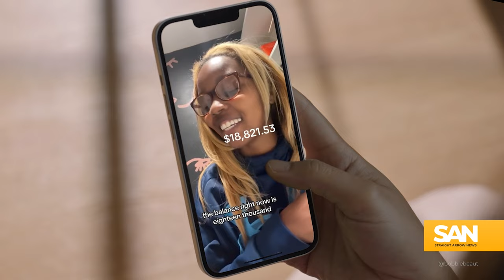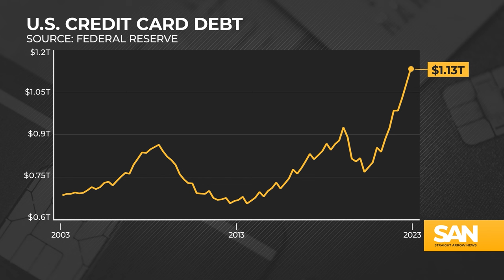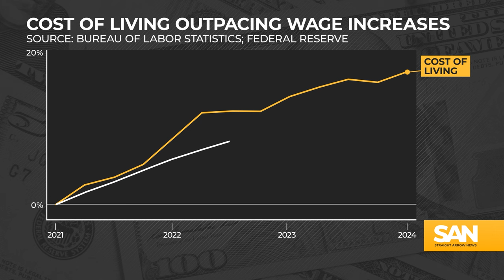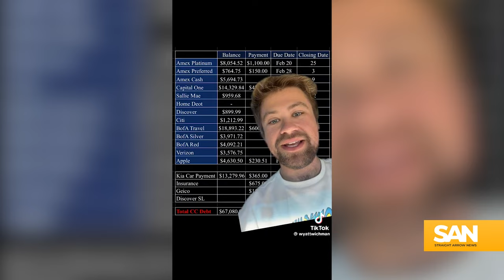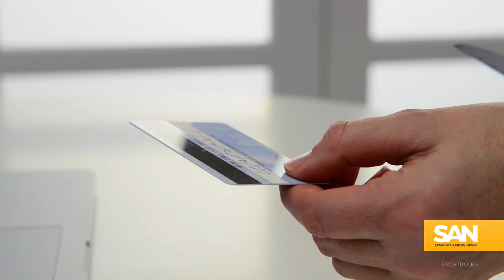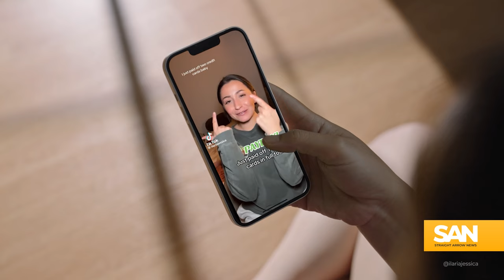US credit card debt nearing 2008 record when adjusted for inflation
Credit card debt in the U.S. hit a record at the end of 2023 while high interest rates continue to push the debt balance even higher this year. The Federal Reserve recently reported U.S. credit card debt reached $1.13 trillion in the fourth quarter of 2023, up $143 billion from the year before. According to WalletHub, the total already topped $1.3 trillion by January.